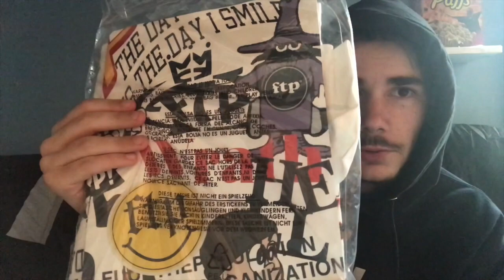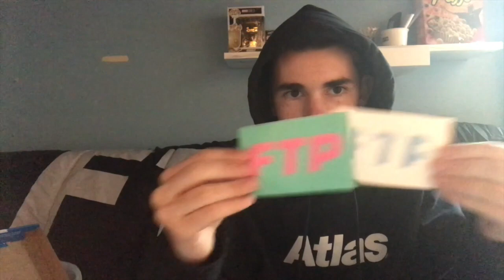FTP collection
Comment first if your gay, more videos next week were not stopping!